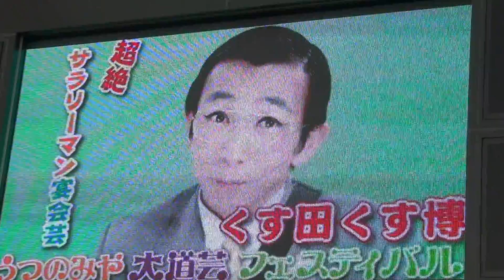うつのみや大道芸フェス コメディアクロバット宴会芸 くす田くす博 4-1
13-03-16 第6回うつのみや大道芸フェスティバル
オリオンスクエア会場　超絶宴会芸炸裂！
不景気日本を支えるサラリーマンが、跳ぶ！転がる！そして叫ぶ！